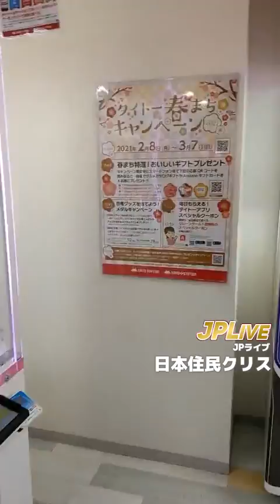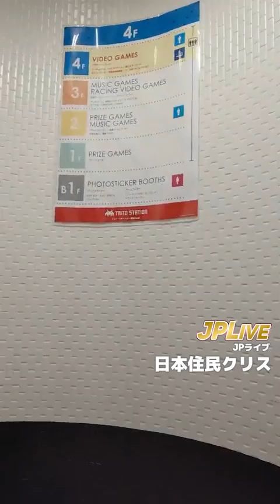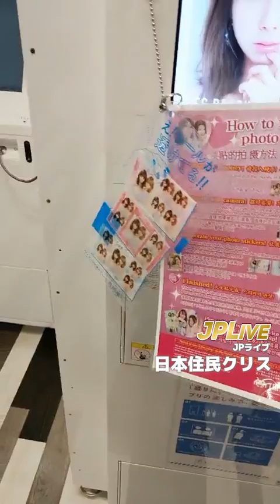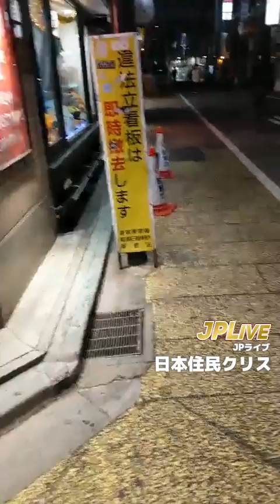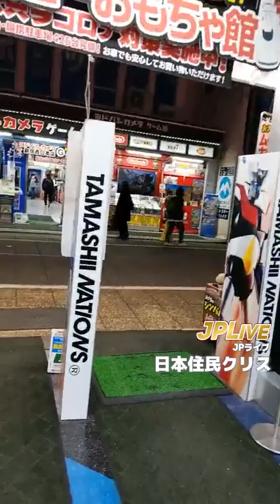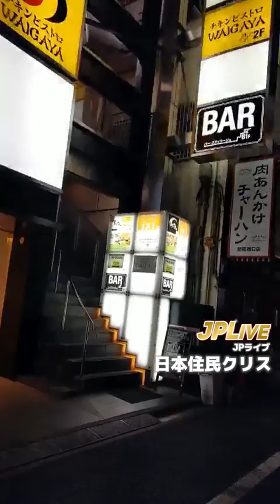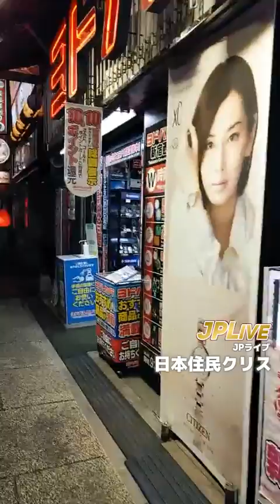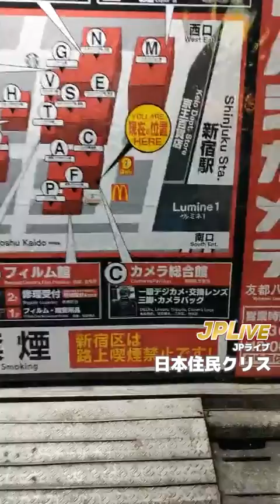《JPLive》TAITO（タイトーステーション）新宿西口店 + 疫情下星期五的新宿街頭 - 2月26日（星期五）直播重溫（廣東話）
❇️ 地址：東京都新宿区西新宿1-13-4
❇️ 營業時間：10:00–22:00